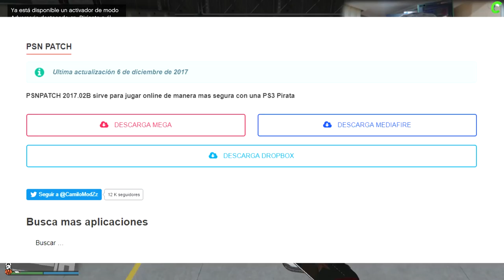ESTOY DE VUELTA & NUEVO MOD MENU GRATIS para GTA V ONLINE PC 1.42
►►Contacta conmigo◄◄